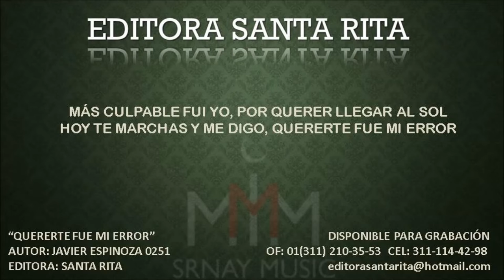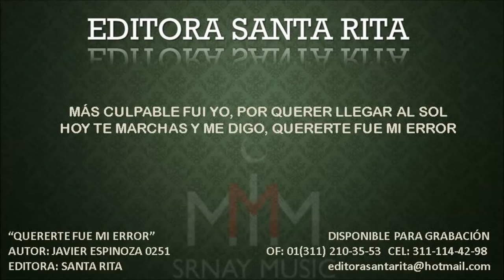QUERERTE FUE MI ERROR 0251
TEMA: QUERERTE FUE MI ERROR
AUTOR: JAVIER ESPINOZA 0251